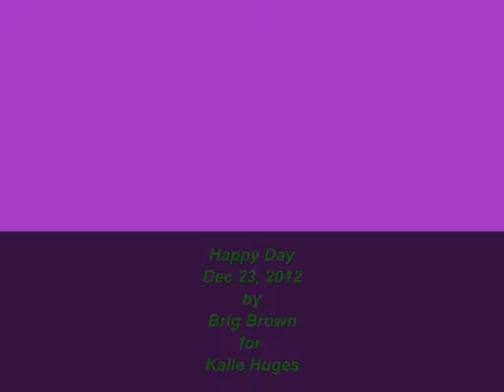OH "HAPPY" DAY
Introducing a day in the life of my Labradoodle "Happy".